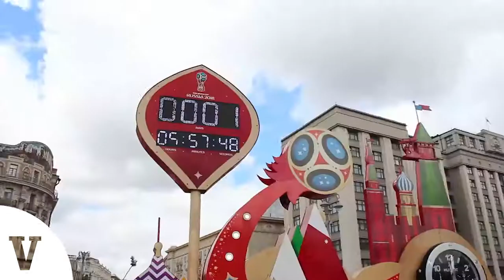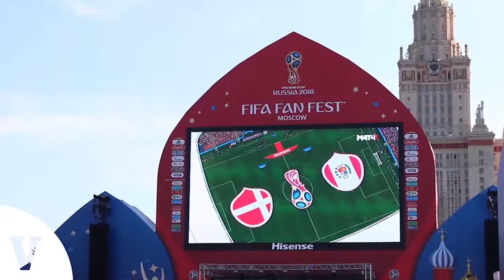Un tren a Rusia